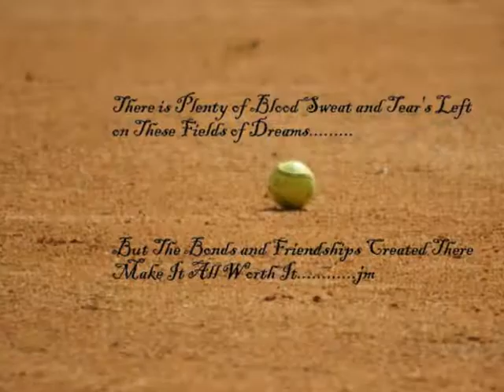College of Staten Island-vs-Drew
Softball CSI-vs-Drew